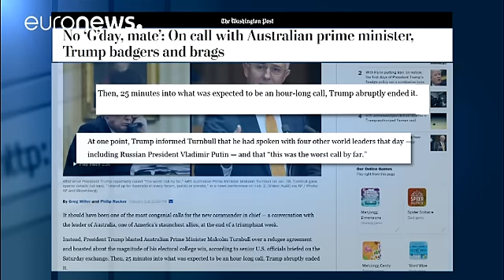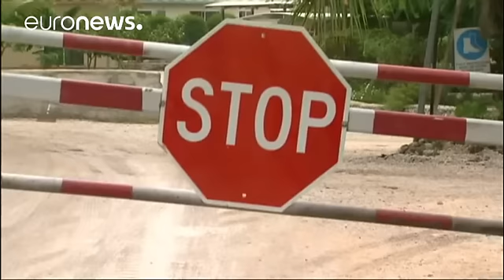Η τηλεφωνική «διπλωματία» του Τραμπ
Δημοσίευμα της εφημερίδας Washington Post έφερε στο φως την επεισοδιακή τηλεφωνική συνομιλία του Ντόναλντ Τραμπ με τον πρωθυπουργό της Αυστραλίας.

Ο Αμερικανός πρόεδρος φέρεται να διέκοψε απότομα το τηλεφώνημα, την ώρα που συζητούσαν τη συμφωνία των δυο χωρών για τις ανταλλαγές προσφύγων.

Μέσα από το αγαπημένο του twitter, ο Τραμπ χαρακτήρισε το πρόγραμμα «ανόητο» και τόνισε ότι «θα το μελετήσει».

  Do you believe it? The Obama Administration agreed to take thousands of illegal immigrants …